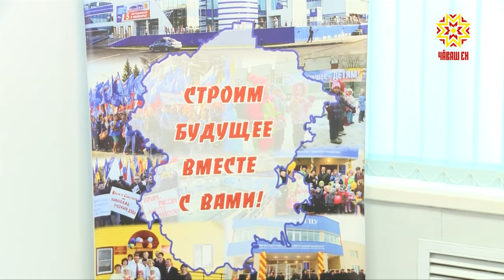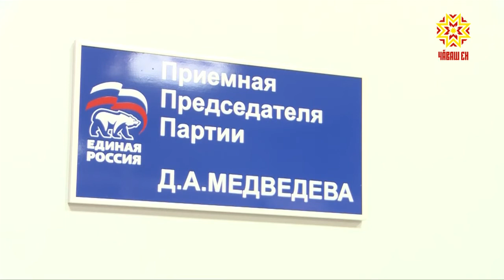Глава Чувашии Михаил Игнатьев провёл приём граждан по личным вопросам.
С просьбой напрямую к Главе. Сегодня Михаил Игнатьев провёл приём граждан  по личным вопросам. К руководителю региона обратились пять человек.